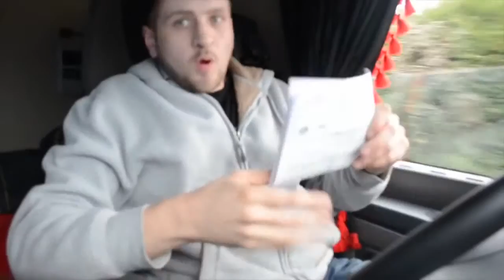Die Naber´s #7 ' Fernfahrer Doku'